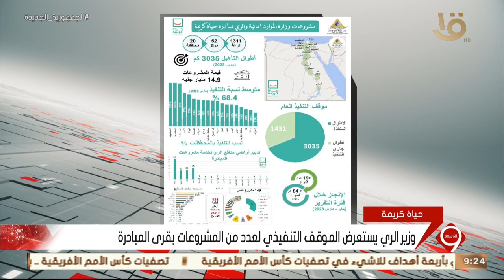نشرة التاسعة | وزير الري يستعرض الموقف التنفيذي لعدد من المشروعات بقرى المبادرة